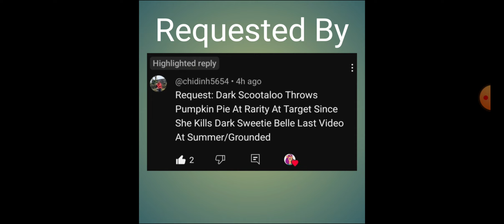Dark Scootaloo Throws a Pumpkin Pie at Rarity at Target/Grounded